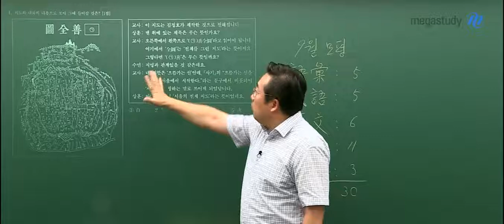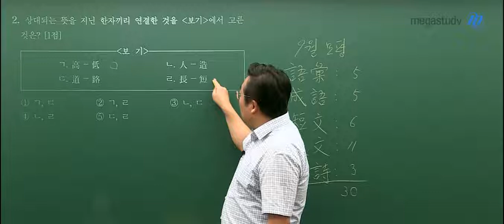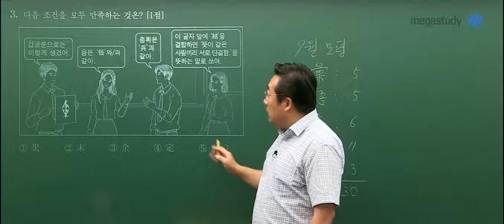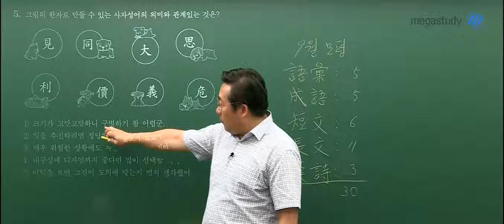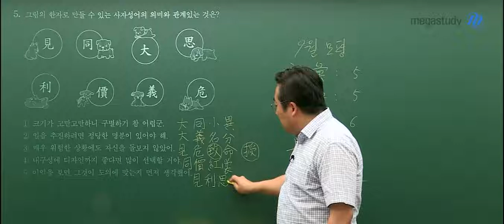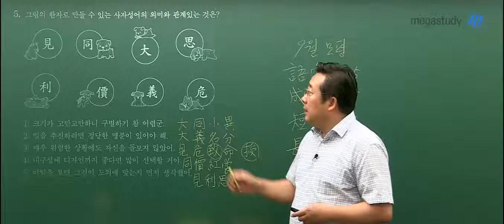[메가스터디] 한문 양훈식 쌤 - 2020학년도 9월 모의평가 한문 해설강의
2019년 9월 4일 시행된
2020학년도 고3 9월 모의평가 한문 해설강의입니다.

더 많은 해설강의는 여기로!